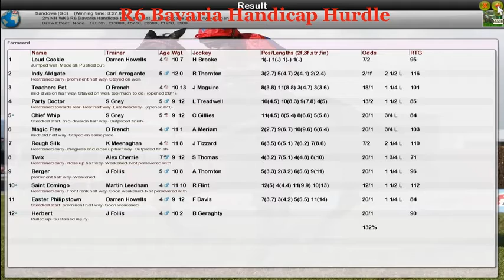NH WK6 R6 Bavaria Handicap Hurdle